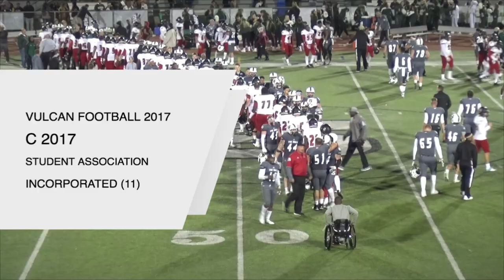CALIFORNIA at SLIPPERY ROCK 2017